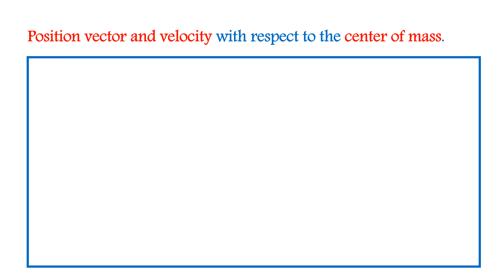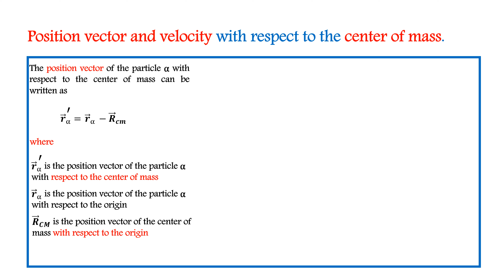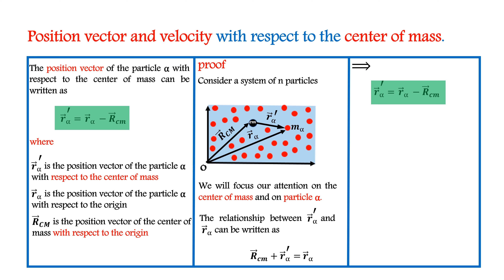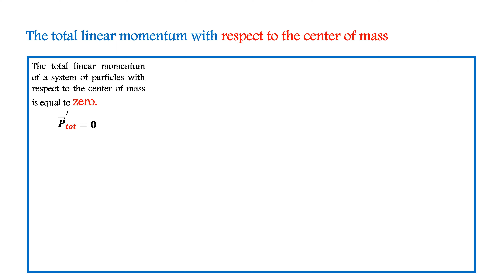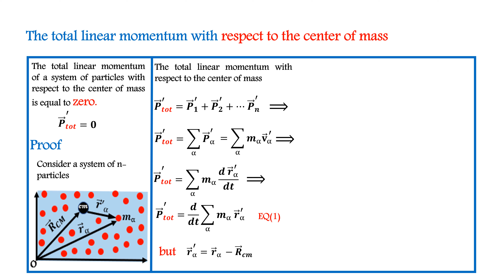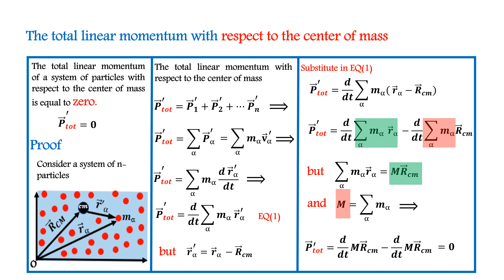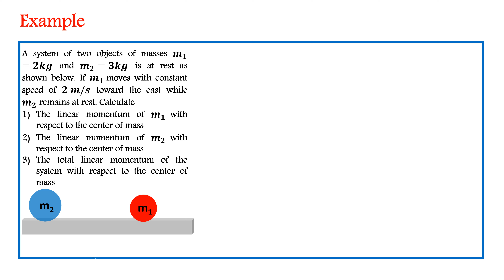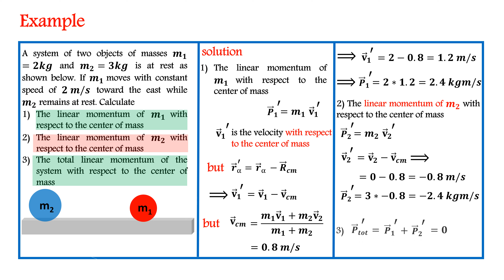The motion of a system of particles part 4 حركة نظام من الجسيمات